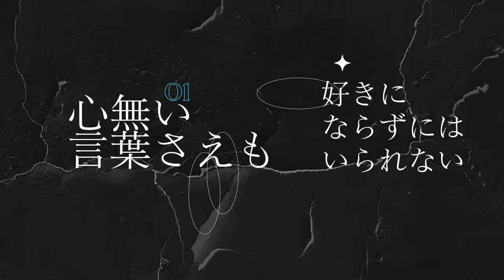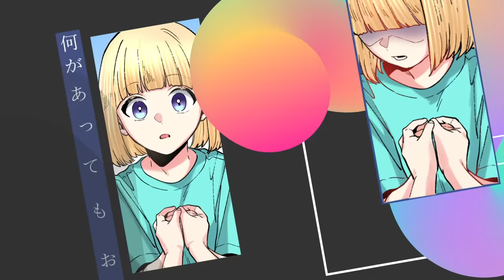おすすめの子 feat. 成海聖奈（CV：雨宮天）／HoneyWorks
おすすめ 世界一推せる子

▼各音楽配信サイトにて配信中！

おすすめの子

歌：成海聖奈（CV：雨宮天）
作詞：Gom,shito
作曲：中西,Gom
編曲：HoneyWorks

ギター：中西
ベース：さと
ピアノ：宇都圭輝
ドラム：裕木レオン

イラスト：モゲラッタ
動画：悠音

【関連商品概要】
タイトル：HoneyWorks/告白実行委員会 - FLYINGSONGS - オモイアイ
アーティスト：HoneyWorks
発売日：2023年12月30日(土)
おすすめの子 feat. 星乃夢奈ver.を収録！

アニメイトにて発売中！

HoneyWorksメジャーデビュー10周年！
10周年を記念した特別な企画『Honey 10 Works』と題して、
10個の企画を実施します┗|∵|┓